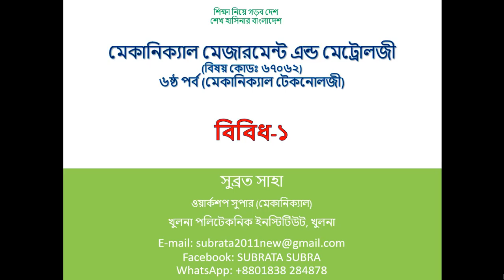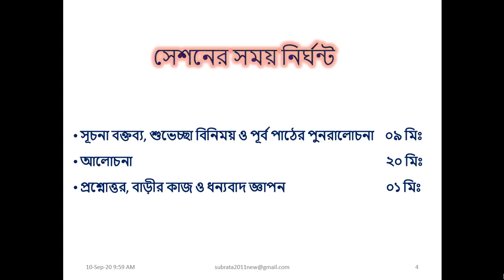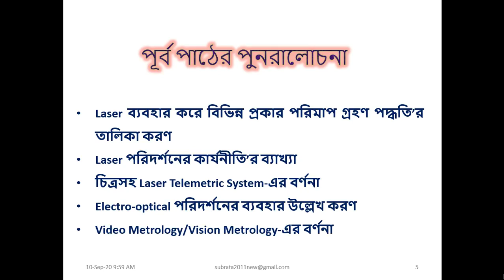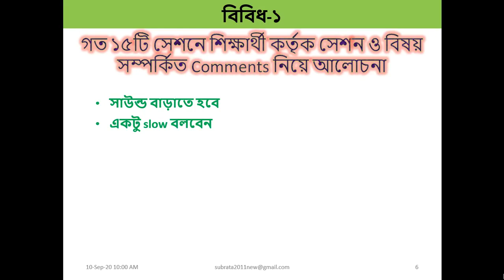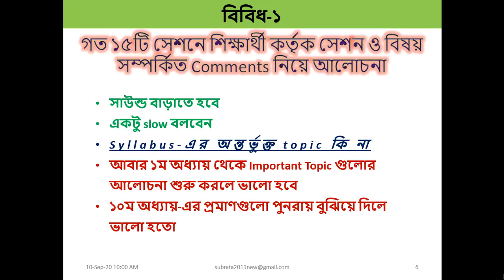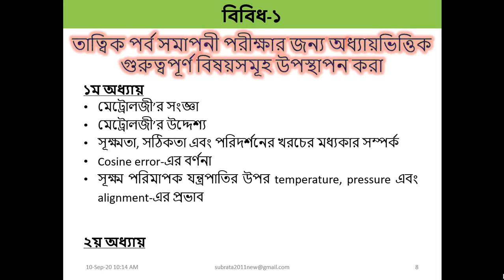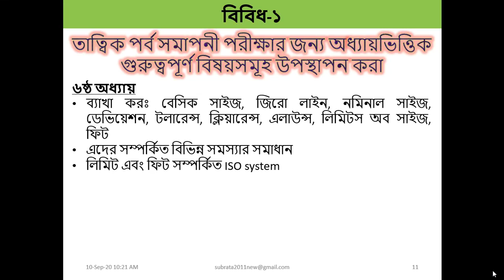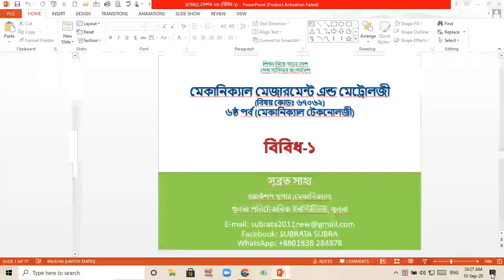Mechanical Measurement and Metrology (67062) I Part - 14 I Skills Portal Bangladesh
Subject Name - Mechanical Measurement and Meteorology
Subject Code - 67062
Semester - 6th
Department - Mechanical

Presented by-
Subrata Saha
Workshop Super (Mechanical)
Khulna Polytechnic Institute, Khulna